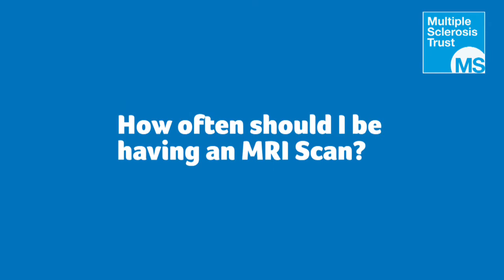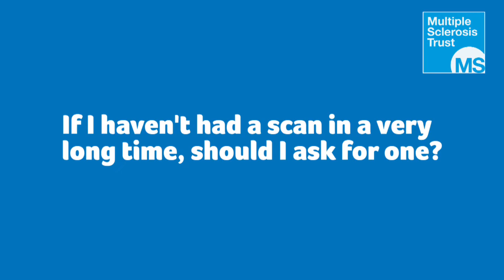Diagnosing MS - MRI scan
You are likely to be asked to undergo an MRI scan in the course of your MS diagnosis. MRI images can also be used to monitor relapses and progression.

In this video Professor Coles takes us through why Magnetic resonance imaging scans are used in the diagnosis of Multiple Sclerosis.